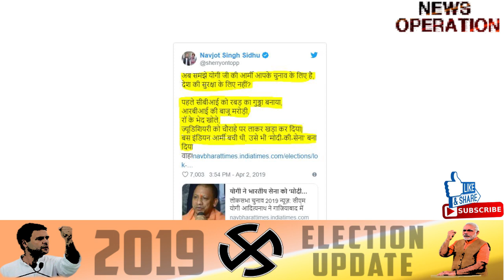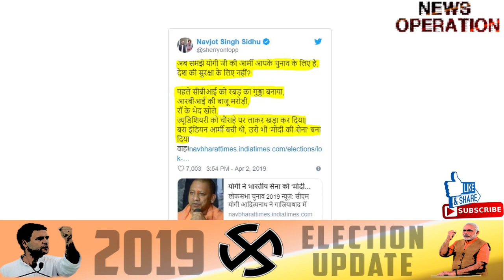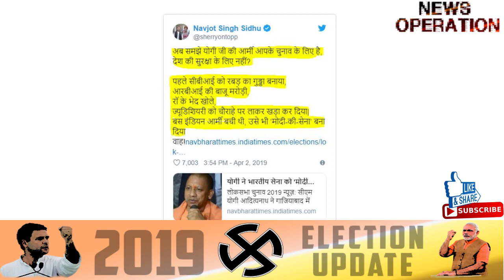आर्मी देश की सुरक्षा के लिए है वोट के लिए नहीं: सिद्धू/CM YOGI COMMENT MODI JI KI SENA